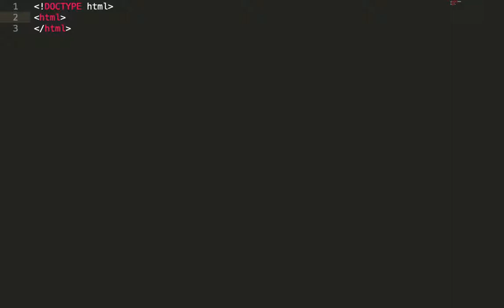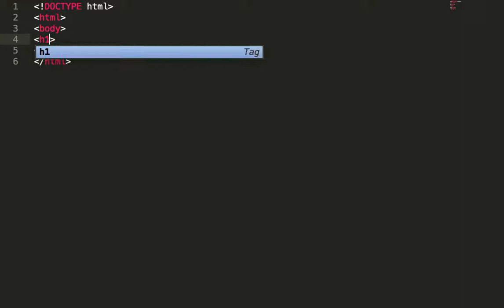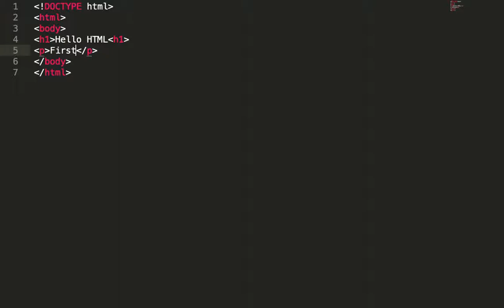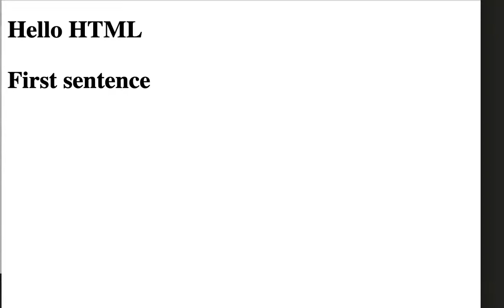How to make a website by HTML for beginners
I explain how to make a website by HTML. This is the simplest html code.